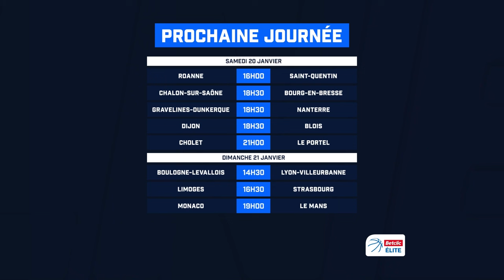Résumé 19ème journée | Betclic ELITE 2023-2024 | LNB Officiel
Retour sur la première journée de 2024 en Betclic ELITE avec notamment le derby entre Chalon/Saône et Dijon, le carton d'Alen Omic (39 d'évaluation, record de la saison), le comeback de l'ADA Blois et le choc Paris vs Monaco à l'Accor Arena devant plus de 12 000 personnes.

Une seule adresse pour voir tous les matchs de Betclic ÉLITE et PROB